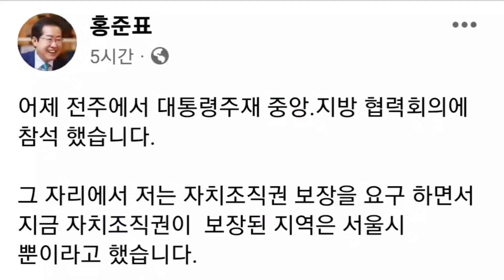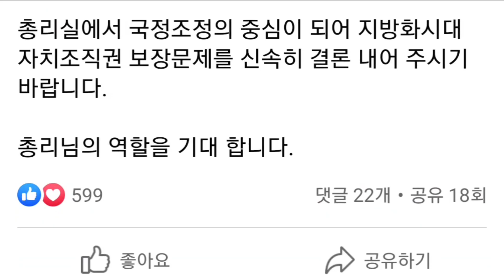홍준표(facebook),"자치조직권, 분란의 당사자 '행안부' 나서면 또 분란" "지방통제 횡포"